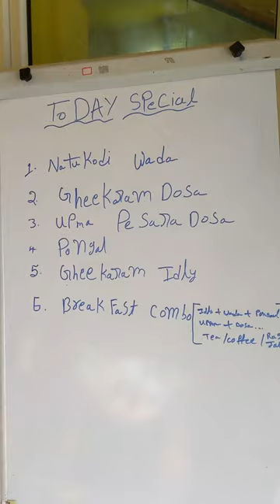Best Restaurants on Hyderabad - Vijayawada Highway | Village Organic Kitchen | Try it out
This series by @AarKays Adventures tries to explore various restaurants on NH 65 that connects the two Telugu speaking states. Our effort is to help thousands of people who travel in their cars between Hyderabad & Vijayawada cities or beyond. I guess everyone would like to know various options available to them to enjoy a good lunch/dinner or breakfast. For that matter, even a hot cup of Tea or Coffee that can make you relax. Though there are dime a dozen restaurants, we are presenting some of the good ones.
Village Organic Kitchen is an eatery that serves as the name suggests - organic food. It has both vegetarian and non-vegetarian cuisines on its menu. Though this place is not very upscale, it has a rustic charm. I am sure people love this concept. Village Organic Kitchen has made a name for itself for its tasty food and specializes in fresh vegetable juices.